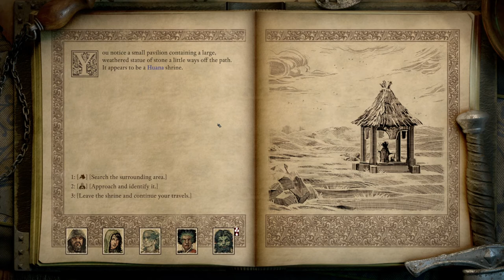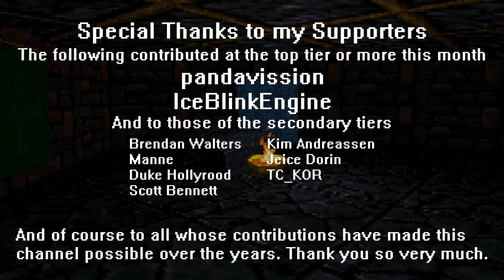RPG Crawler Plays Pillars of Eternity II: Deadfire | 58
Finishing up the manor and onto other turnins.

BTC: bc1qx0z6lf7wh627dgl9r7n5dmpm3tptdlr2dxyck4